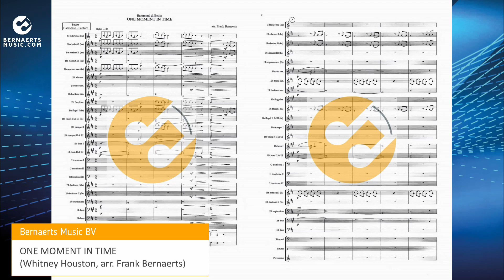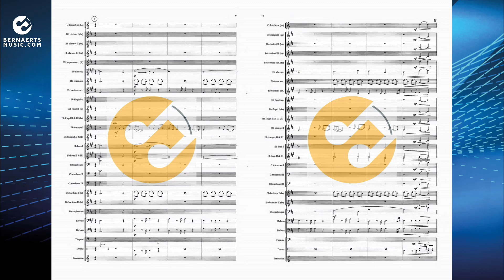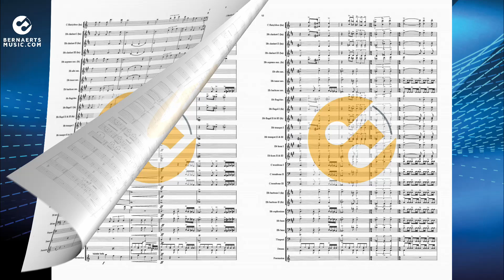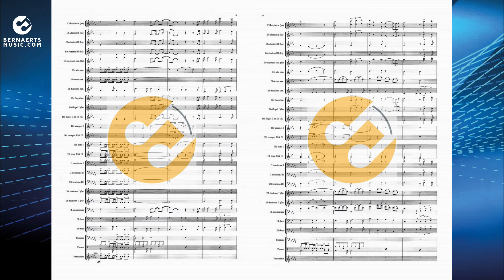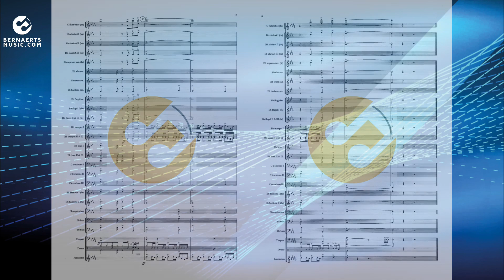ONE MOMENT IN TIME - Whitney Houston, arr. Frank Bernaerts - Fanfare Version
One Moment in Time is a sentimental ballad by American singer Whitney Houston and written by Albert Hammond and John Bettis, produced by Narada Michael Walden for the 1988 Summer Olympics held in Seoul, South Korea. It was released as the first single from the compilation album, 1988 Summer Olympics Album: One Moment in Time, the soundtrack for the games. The song was Whitney Houston’s third number one in the UK Singles Chart and reached number five on the US Billboard Hot 100. The arrangement is written by Frank Bernaerts.